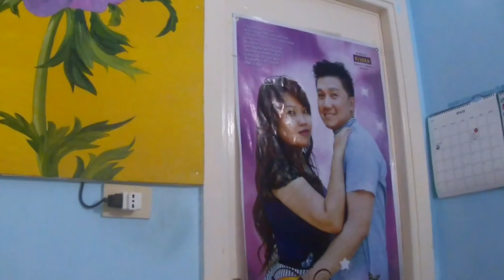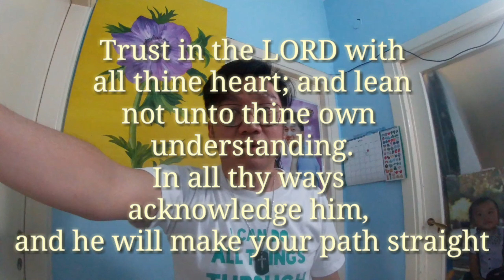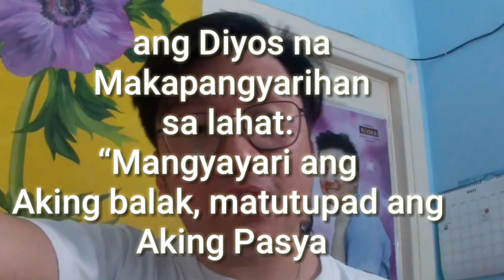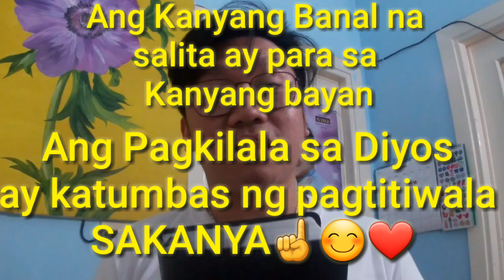9TH DAY LOCKDOWN (ROME ITALY) TRUST GOD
Magtiwala lang tayo sa DIYOS at sa kanyang Pangako

Italy's Prime Minister Giuseppe Conte announced that coronavirus lockdown measures were being extended to the entire country, with travel to be restricted to reasons of work, health, and emergencies. Let's check out how people in Milan are dealing with the coronavirus outbreak.